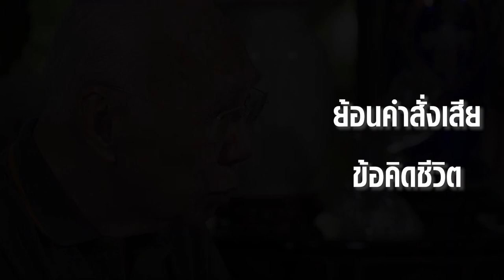การเปิดใจถึงการเตรียมตัวในวาระสุดท้าย ของปู่ พิชัย หากจากโลกไป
คนเราต้องคิดถึงอนาคต ว่าตอนถึงเวลาตาย เราเตรียมตัวอะไรไว้บ้าง
ฟัง การสัมภาษณ์ครั้งสุดท้าย "พิชัย รัตตกุล" อดีตปธ.รัฐสภา/อดีตหัวหน้าพรรค ปชป.

ที่ให้สัมภาษณ์ มติชนสุดสัปดาห์ ถึงการเตรียมตัววาระสุดท้ายในชีวิต ณ วัย 94 (มิ.ย.2562) ก่อนที่ท่านจะถึงแก่อนิจกรรม ในวันนี้ (28 ก.พ.2565)